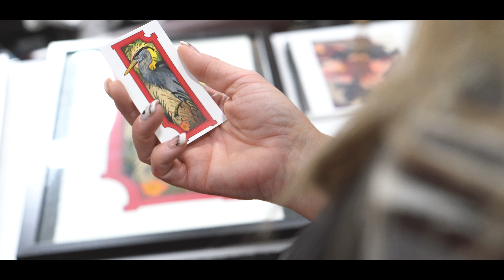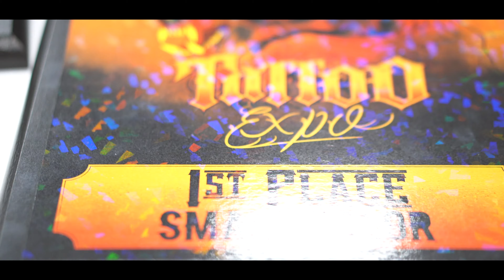All Hallows Tattoo expo (2nd Annual)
Had the opportunity to hang out with an awesome group of guys from the Roost Tattoo shop ( located in Ellensburg, Washington)for the day and watch them create magic. Some of the best tattoo work I have ever seen. My lifelong friend and new shop member took home tattoo of the day. Not to mention the team had an armload of other awards to take home. Thanks for having me out!